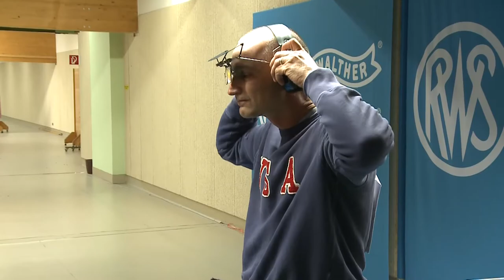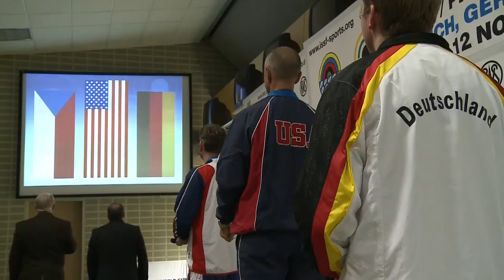Interview (ENG) with Emil Milev - Men's 25m Rapid Fire Pistol World Champion at Munich 2013 ISSF WCF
Interview (English language) with USA's Emil Milev - Men's 25m Rapid Fire Pistol gold medalist at the Munich 2013 ISSF World Cup Final.

Here are some infos from the event he won:

Men's 25m Rapid Fire Pistol - Friday, November 8 - 5:30pm (CET)
1. Emil Milev (USA) 2. Martin Strnad (CZE) 3. Christian Reitz (GER)